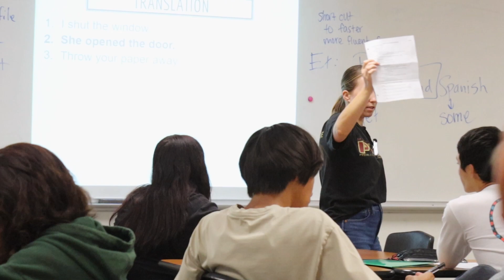Grizzly Pride Video (Spring, 2024)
Grizzly Pride Video

Spring, 2024

Go Grizzlies!

Edited by Mariah Lambert